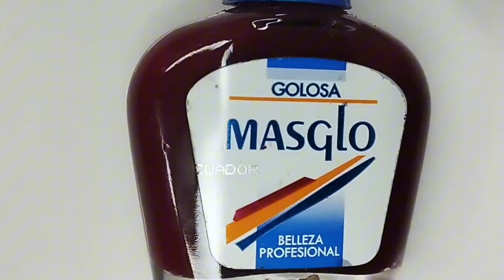Hermosas UÑAS COLOR VINO 2024/Ideas para uñas cortas/ Wine Color Nail Art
Hermosas UÑAS COLOR VINO 2024/Ideas para uñas cortas color vino tinto, con dorado, con piedras, con negro, plata, con blanco, que se vean elegantes, mate y bonitas, en gel o acrílicas. Wine Color Nail Art, easy short nail art design.

Clap Along de Audionautix cuenta con una licencia Creative Commons Atribución 4.0.